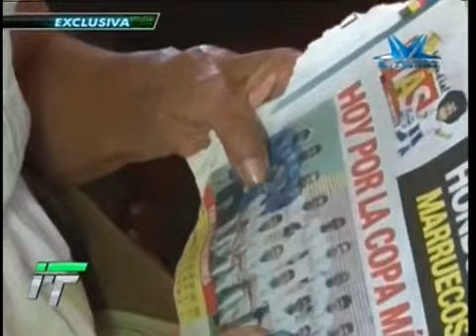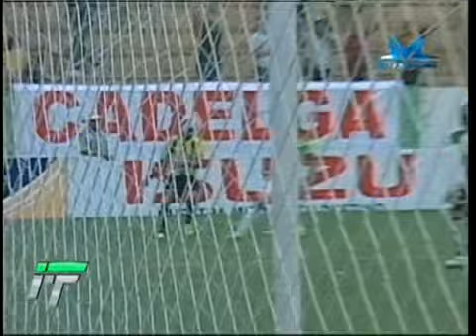TVC Futbol a Fondo Noticias 24 Octubre 2013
Televicentro TVC tvcplay TelevicnetroHN Cesar Quintanilla y Nora Erazo nos presentan las noticias deportivas en Fútbol a Fondo Noticias.